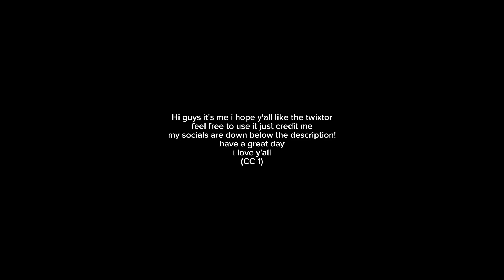Gabimaru The Hollow | Twixtor | EP 6 | CC 1 (1080p 60fps) HD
If u got any character suggestions for me just comment it!

WAYS TO GET THE VIDEO

METHOD 1
SCREEN RECORD IT [IOS AND ANDROID]

IF YOUR PHONE DOESN'T HAVE A SCREEN RECORDER YOU CAN DOWNLOAD THIS APP SO YOU CAN SCREEN RECORD THE VIDEO [ANDROID]

SOCIALS

BACKGROUD SOUND CREDIT